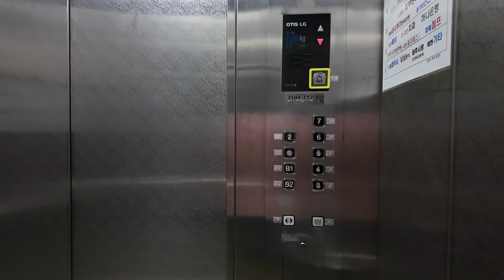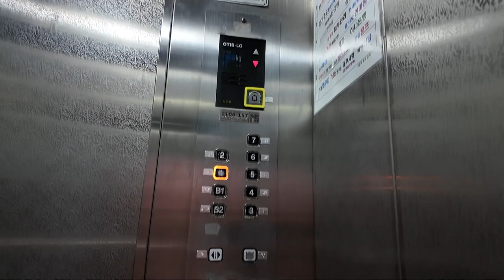[엘리베이터 탑사기] 경기도 수원시 영통구 망포동 신영통알파빌딩 OTIS-LG엘리베이터 Di1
수원 영통 망포동 태장사거리 앞에 위치한 중형 상가건물 중 한곳입니다.

▷승강기 소개
엘리베이터는 OTIS-LG엘리베이터(현 OTIS엘리베이터)의 기어드 기종인 2003년식 Di1 두대가 설치되있습니다. 현재 독립운전 방식으로 운행되고 있습니다.

90년대 중후반 LG산전 시절 당시 절찬리에 적용됐던 검정색 바탕 터치식 버튼이 적용된 것이 특징입니다. 속도는 분속 90m의 행정거리 대비 적절한 속도로 운행되고 있으며. 내장재는 스테인리스 재질이 적용됐습니다.

안내방송과 도착 차임 모두 적용되어 정상적으로 나왔고, 주행 중 별 다른 이상은 없었습니다.